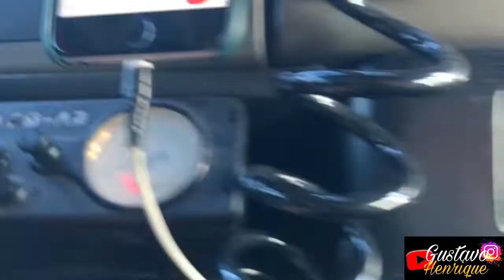Chegamos na Bahia Ihuuuu (part5)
Fala gurizada tudo blz  no vídeo de hoje como vcs viram chegamos no rio Bahia agora falta pouco pra chegar no salvador e daí Sergipe  deixe o like e se inscreva ative o sininho me siga no insta